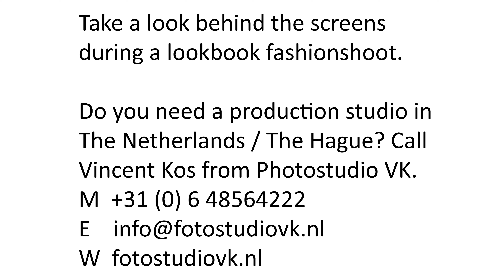Jimena fashion fotografieproject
Neem met deze korte video een kijkje backstage tijdens een productie voor een creatief fashionproject. Door Jimena.

Achter de schermen tijdens een fashion fotoshoot met een model Huur ook zelf een fotostudio voor je eigen productie.